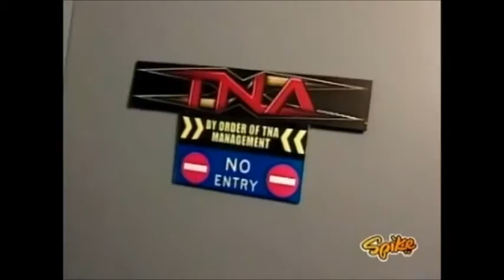Christian Cage Video Package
TNA IMPACT! 2/11/06

TNA Impact Wrestling and Viacom owns all the rights